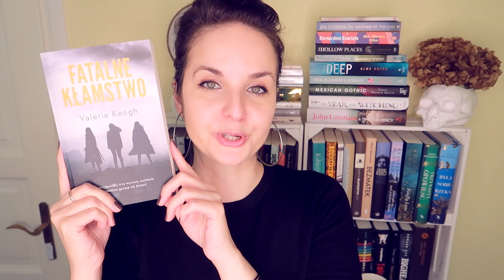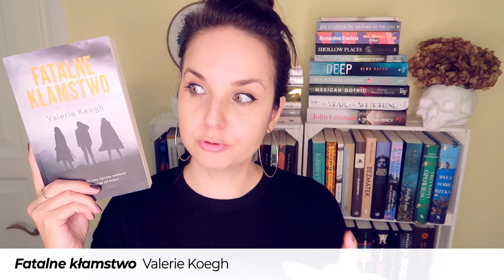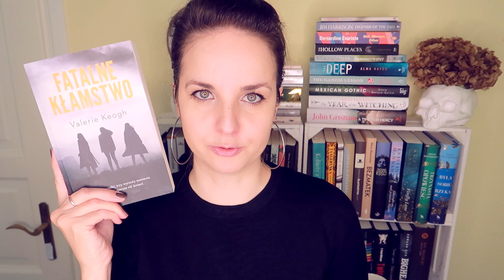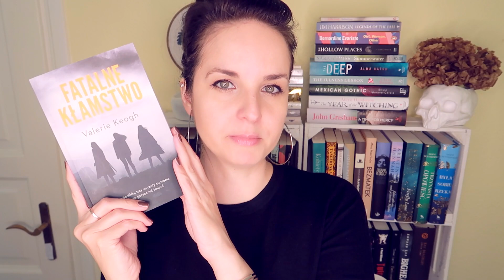"Fatalne kłamstwo" Valerie Keogh | KONKURS | trzy przyjaciółki i tajemnica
Trzy przyjaciółki, seria niefortunnych życiowych zdarzeń i finał, który zbija z tropu. Czyli dreszczowiec o tajemnicach i kłamstwach, idealny na wiosenne zapomnienie – "Fatalne kłamstwo" Valerie Keogh.

📜 REGULAMIN KONKURSU:

- Organizator: Olga Kowalska i Wydawnictwo MUZA.
- Konkurs trwa: Od 28 marca do 15 kwietnia 2021.
- Zwycięzcy: Zwycięzca zostanie wybrany po 15 kwietnia 2021.

❗ Wszystkie recenzje i teksty publikowane na stronie WielkiBuk.com, jak również filmiki publikowane na niniejszym kanale YouTube, są moim tworem i zastrzeżoną własnością. Chcesz użyć lub wykorzystać w dowolny sposób - zapytaj. Film powstał we współpracy z Wydawnictwo Muza.